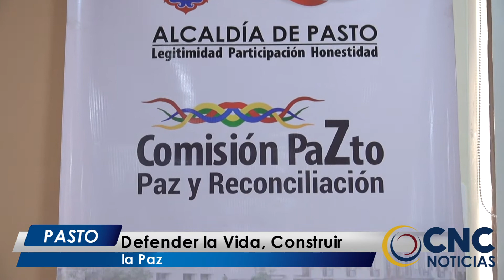CNC Noticias Pasto - Defender la Vida, construir la Paz